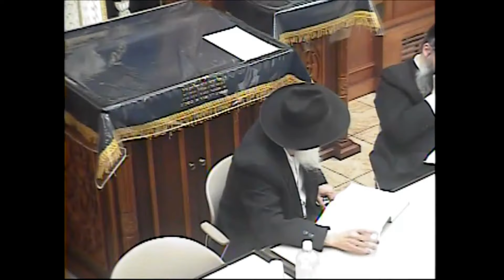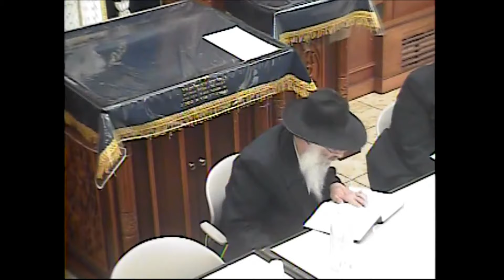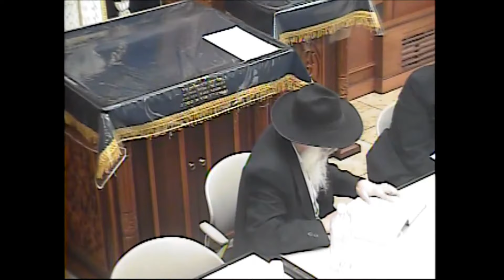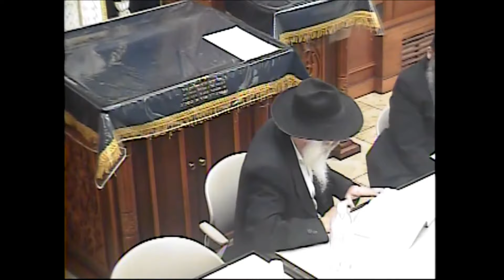דרך מצותיך מצות ציצית (דף יד, ע"א) - הרב נפתלי גרינפעלד 05 (כ"א כסלו תשע"ד)